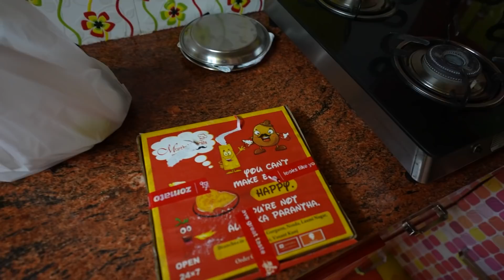NEW MODIFICATION IN MY MERCEDES !! 😍😎🔥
▶ Shop YPRISM :-